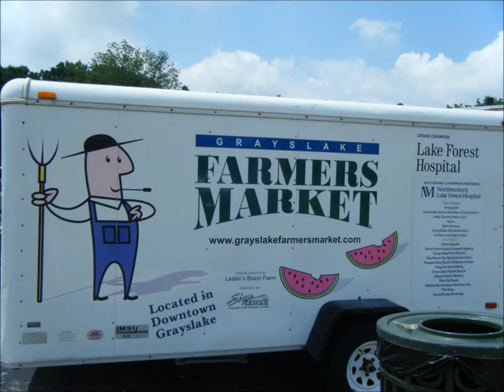Welcome to Newtons Travels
Family travel blog where we share our travel experiences.